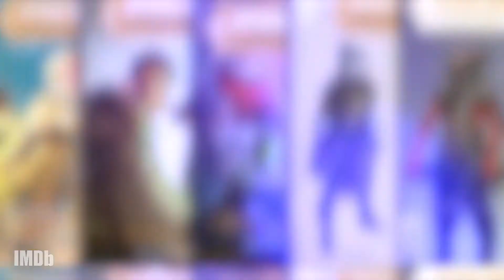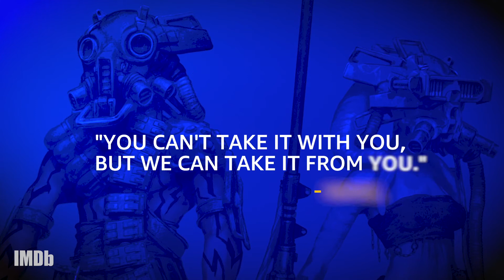Who Are the New Star Wars Space Vikings?